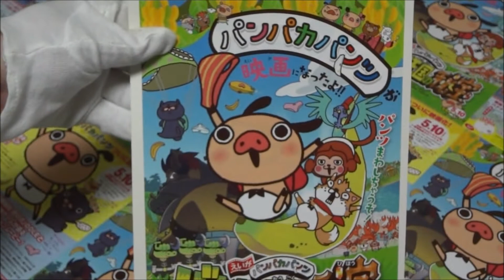えいが パンパカパンツ バナナン王国の秘宝 (2014) 映画チラシ 南條愛乃 水原薫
●えいが パンパカパンツ　バナナン王国の秘宝 2014 映画チラシ
2014年5月10日公開
 南條愛乃 パンパカ
 水原薫 プーニャン／おかあさん
 上田燿司 バナナワニ／おじいしゃん
 下山吉光 おとうさん
 佐藤はな おばあちゃん
 高橋伸也 ワンポコ
 小島英樹 オーソン
一日20動画アップ中
  1日10万回再生
ここでしか見られない　貴重動画